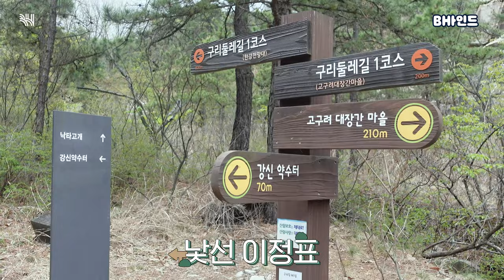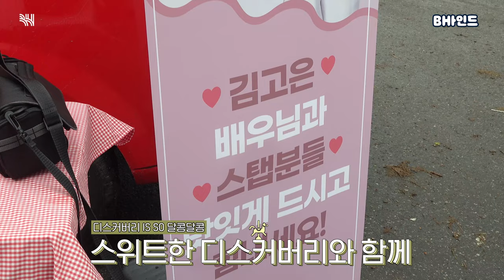(SUB)[BHIND] 곤스커버리와 올림픽 출전 준비 끝장내기?🥇 | 디스커버리 광고 현장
[BHIND] 곤스커버리와 올림픽 출전 준비 끝장내기?🥇 | 디스커버리 광고 현장

디스커버리 촬영 차 아차산 정상에 오른 고은!

💬아차! 2년 전에 청계산 오르면서 다시는 등산 하지 말아야겠다고 했는데..

광고 촬영장에서 수많은 종목 섭렵.
디스커버리와 2024 파리 올림픽 출전 준비를 끝내다.

출전 종목 :
-깜직하게 등산하기🌲 (금메달 유력🥇)
-비장하게 달려버리기🏃‍♀️ (금메달 유력🥇)
-팔랑팔랑 테니스치기🥎 (금메달 유력🥇)
-본새나게 대본읽기📃 (세계신기록 유력🏆)